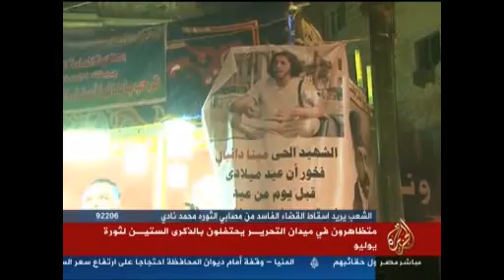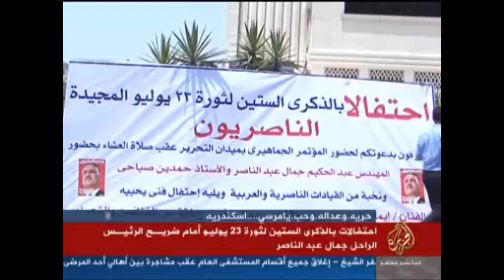موجز أخبار منتصف الليل في القاهرة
تقديم: أحمد طه
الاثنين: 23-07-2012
قناة الجزيرة مباشر مصر